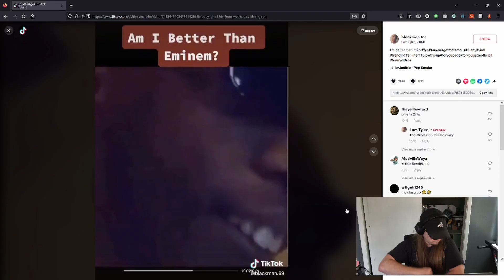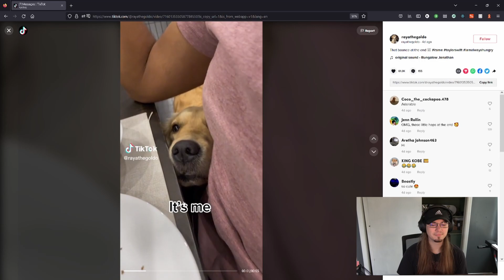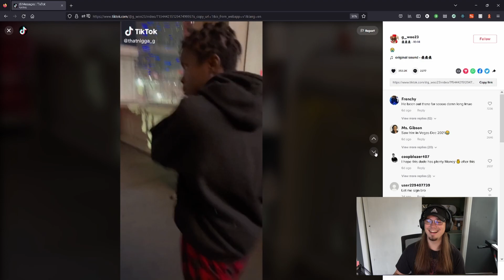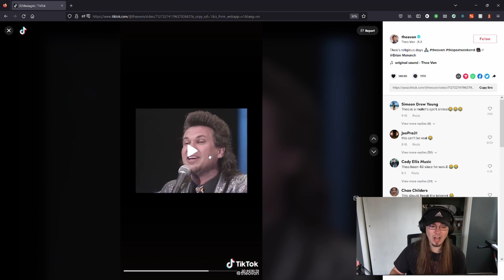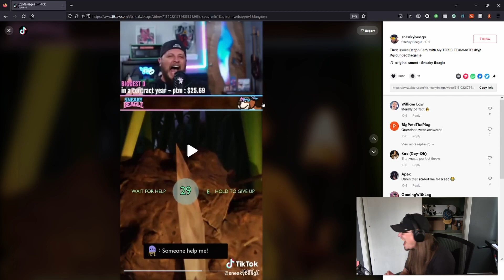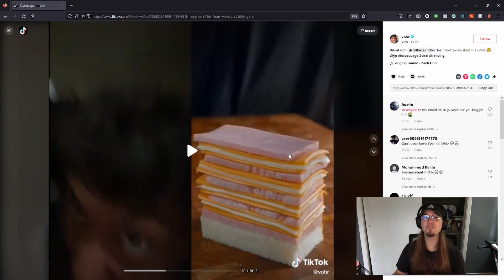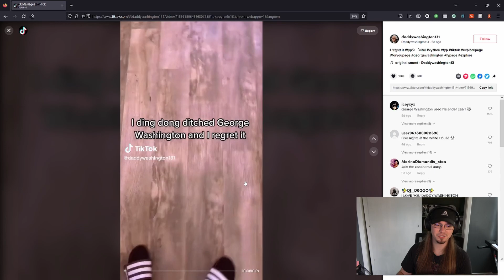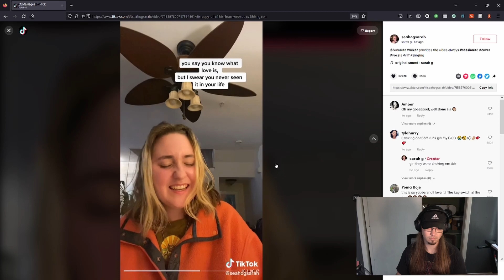TikTok Review - Episode #27